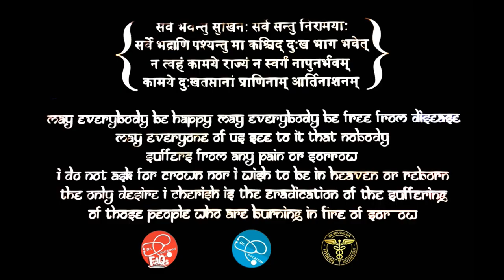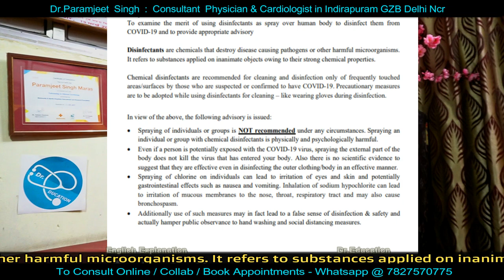Karo na Myth Part 13 - DANGER! Disinfection Spray Booth will Damage Skin, Hair & Eyes | Dr.Education